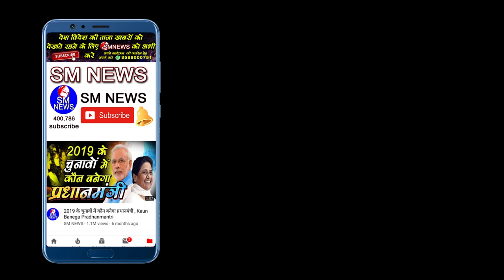नागरिकता संशोधन विधेयक Citizenship Amendment Bill - Qurban Ali